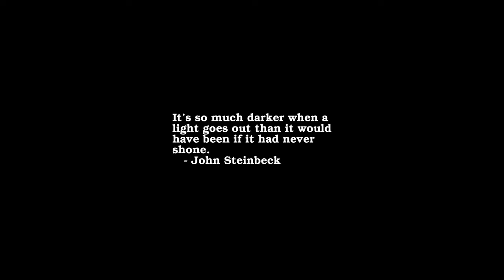Sunrise Time-lapse: Saturday, May 07, 2022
On this day:
   Germany surrenders after World War II, 1945
   May Day in United Kingdom
   Johannes Brahms is born in Hamburg, Germany, 1833
   Pyotr Ilyich Tchaikovsky is born in Votkinsk, Russia, 1840
   Beethoven's Ninth Symphony is premiered in the Karntnertortheater in
   Vienna, Austria, 1824
   Antonio Salieri dies in Vienna, Austria, 1825

Today's random fortune, quote, or snark:
A guy has to get fresh once in a while so a girl doesn't lose her confidence.